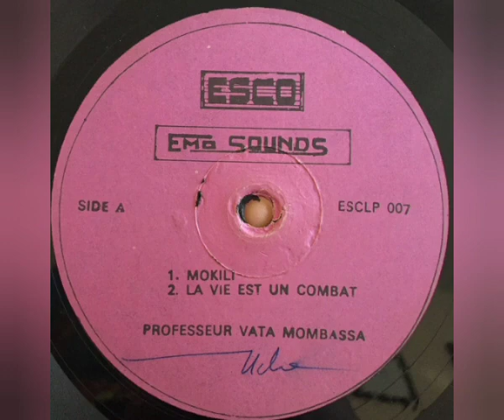Vata Mombasa - La Vie Est Un Combat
Sello: Esco – ESCLP 007
Formato: Vinil-Lp 33 RPM
País: Nigeria
Año: 1981
Estilo: African-Soukous